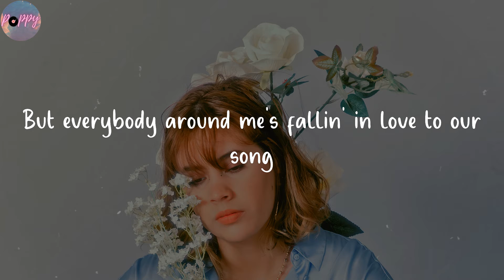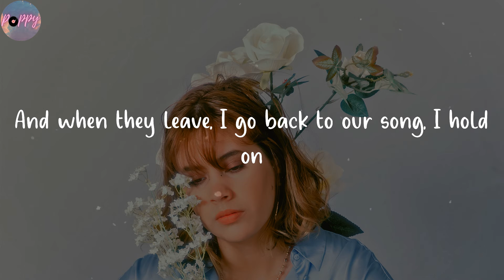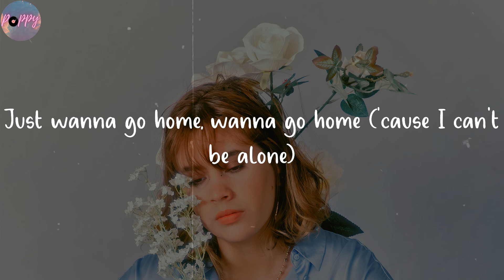i'm so tired... - Lauv (Lyrics)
🌺 Lyrics i'm so tired... Lauv
Just wanna go home, wanna go home
Wanna go home, whoa
So tired of love songs, tired of love songs
Party
Trying my best to meet somebody
But everybody around me's fallin' in love to our song
I, I, oh I, yeah
Hate it
Taking the shot 'cause I can't take it
But I don't think they make anything that strong
So I hold on
Strangers
Killing my lonely nights with strangers
I, I, oh I
Yeah, I, I, oh I, yeah
I'm so tired of love songs, tired of love songs (someone take me home)
Just wanna go home, wanna go home ('cause I can't be alone)
So tired of love songs, tired of love songs (I'm so tired)

i'msotired...